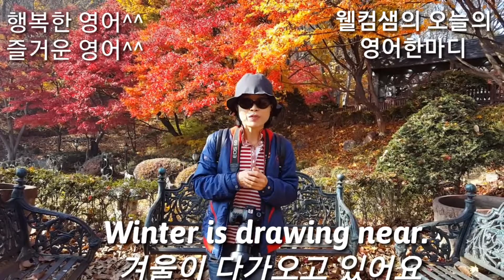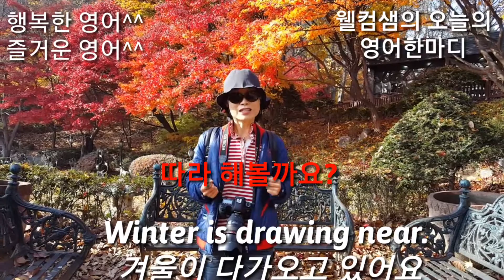104.매일영어회화 추천영상 -웰컴샘 오늘의 영어한마디-겨울이 다가오고 있네요 Winter is drawing near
매일 유용한 영어회화표현을 한마디씩
쉽고 재미있게 배울수 있는 유튜브 채널-웰컴샘영어TV

오늘의 영어한마디?
겨울이 다가오고 있어요
# Winter is drawing near.
# Winter is just around the corner

강의 및 자료 제공: 웰컴샘 김 환영
●아이러브팝스잉글리시 저자